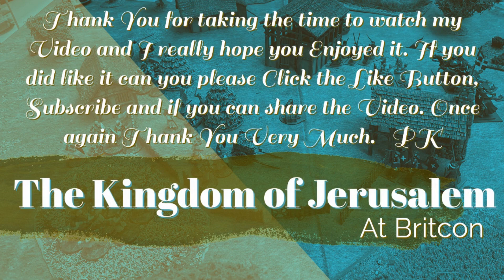Britcon, The Baron's War Tourney and all that Footsore Goodness.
Here are some photos of my games at The Barons' War: A Medieval Skirmish Game tournament from last weekend at Britcon. First I would like to Bartosz Nowicki for being a massive gent and organising the show, demoing games while we played and for all the hard work he put in to create this and make the best special.

I would also like to thank all the guys for playing or just popping by to say hi and see the the games as you guys also made it as you are the best playing guys.

Also Mark Farr and Footsore for support the event and without you guys there would be no Barons War.

So what can I say about my event and first tournament for a day and a age. Well the first game went so well right up to the moment a unit of sergeants ran away a long with the rest of my army but my glorious green bowmen stayed after ranking up the most kills of my retinue.

The second game was edgy, no one wanted the middle ground and bowmen and crossbowmen covered it, when to flank my opponent, blunted both attacks and took the objective. Again my green bowmen stayed the course and did the most kills again, Noticing a theme?

Last game, had to stop the attack from burning down the village, let say that went well, set firs to four building, failed to put out any, my Baron changed his green levy with spears and came off worst, Then they got shot up and ran away. But wish who needn't run away, and who killed the most? Anyone? Yes indeed it was my green bowmen. I think I should just have an army of green troops.

Well I lost all three games, got the least points, and won the wooden spoon. I also won the best painted retinue, which was very nice and proved I am style over content, oh what a dedicated follower of fashion, lol.

Well done Nick Dunning for winning, for Kieran Kirkham for Most Sporting Chap and Benedict Coffin for the best retinue background story.

Here are a few photos of the day